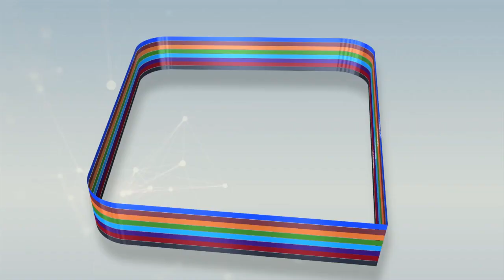Li Ousmane SONKO sédé ci Serigne bi